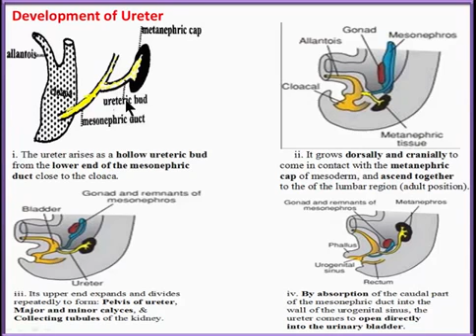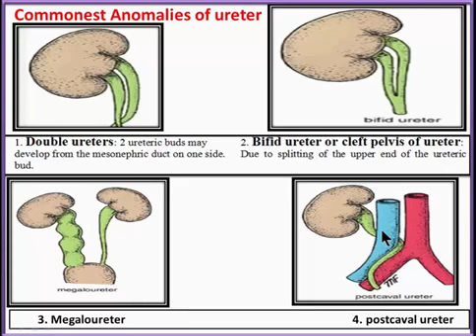URINARY SYSTEM 10 Development of Ureter